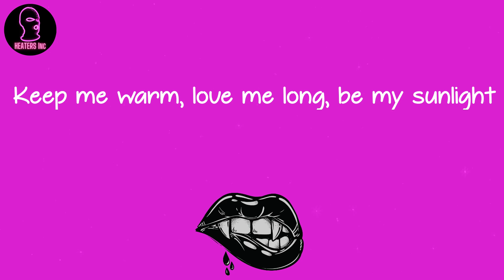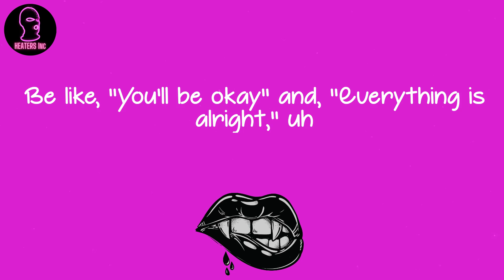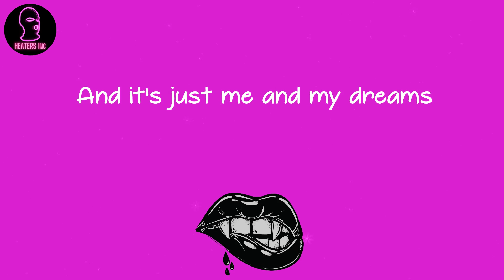Lil Nas X - THATS WHAT I WANT (lyrics)